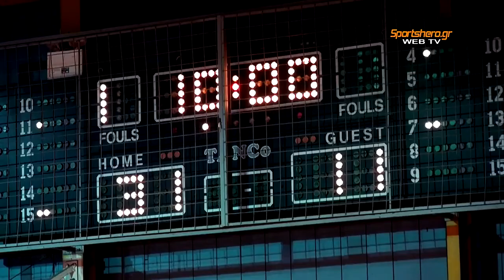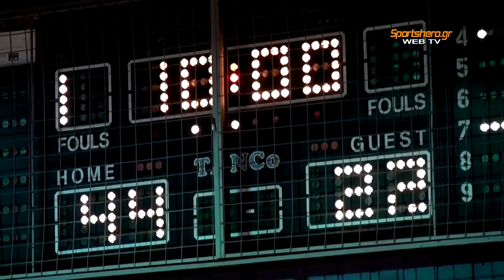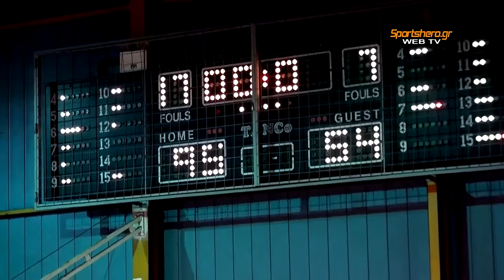2011-12 Α' ΕΣΚΑΝΑ Ανδρών Αετός Καλλιθέας-ΑΟ Βάρης 08/12/2011